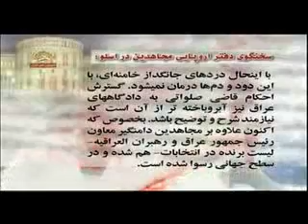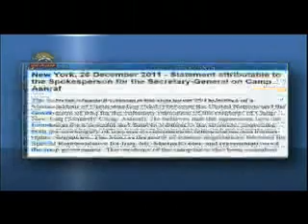سخنگوي مجاهدين:حراج مالكي درتلويزيون رژيم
سخنگوي مجاهدين دراسلو: مقام معظم ولايت كه از ضرب الاجل 31دسامبر به جايي نرسيده , حق دارد كه اكنون با عمامه خود, گردوي ضرب الاجل بعدي را بشكند ودرشبكه هاي تلويزيوني خود تاهرجا كه ميخواهد با اظهارات آقاي مالكي خودرا نشئه كند.پيداست كه ولي فقيه ارتجاع , ايشان را دوباره درشبكه هاي خود , شكار وبراي مصارف " ولايت مدارانه " در شب اربعين به گونه حرمله , به حراج گذاشته است !
سيماي آزادي23دي1390